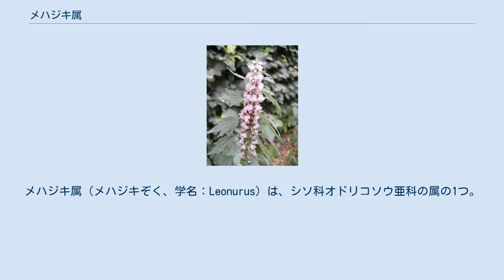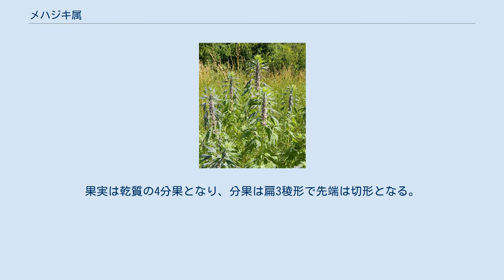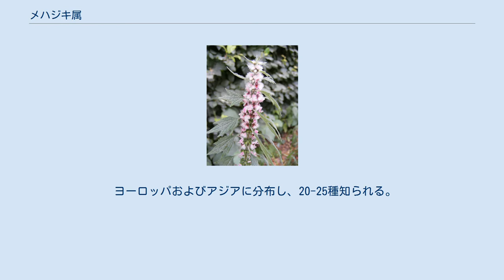メハジキ属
メハジキ属（メハジキぞく、学名：Leonurus）は、シソ科オドリコソウ亜科の属の1つ。
 一年草、越年草または多年草。
茎は直立する。
葉は掌状に分裂するか、縁に大きな欠刻があり粗い鋸歯がある。
花は茎の上部の葉腋に輪生花序につく。
萼は筒状の鐘形で5裂し、萼裂片の長さは同長か下唇が少し長く、先端は刺状にとがって斜めに広がる。
花冠は2唇形で、花冠筒部は萼筒より長く、上唇は直立してフード状にになり、下唇は3裂して中央裂片が大きくなる。
雄蕊は4個あって、下側の2個が長く、上唇の内側に沿って伸びる。
子房は2心皮からなり4全裂し、基部から花柱がでる。
果実は乾質の4分果となり、分果は扁3稜形で先端は切形となる。
 ヨーロッパおよびアジアに分布し、20-25種知られる。
日本には2種分布し、1種が帰化している。
 属名 Leonurus は、ギリシャ語で leon「ライオン」と oura「尾」による合成語で、長い花序の形よる。
 学名 - 分布地を示す。
学名はThe Plant List, Leonurusから、分布地はKew Science, LeonurusおよびFlora of China, Leonurusから。